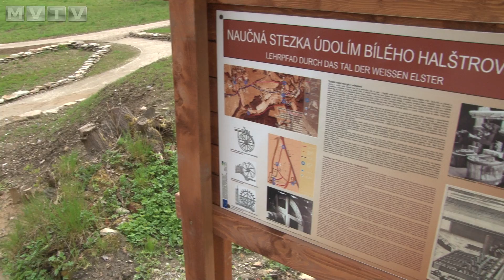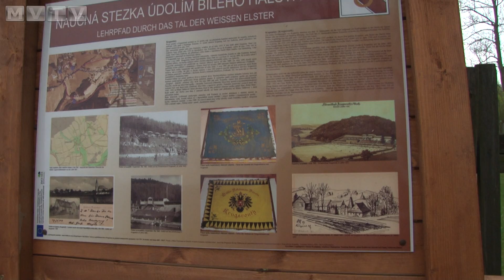Stezka v Doubravě bude slavnostně otevřena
Další úpravy bývalé papírny, nová naučná stezka v Doubravě i upravené historické kabinky u koupaliště v Bad Elsteru budou veřejnosti oficiálně představeny 27. května 2015.